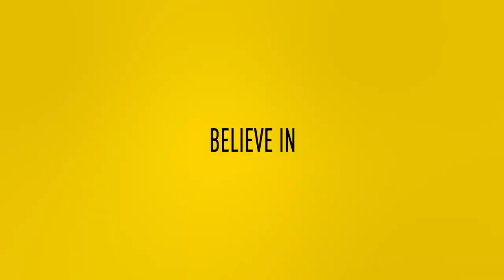REACTIE | Prachtgoals Frederiksen bezorgen Vitesse bekerzege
Vitesse heeft woensdagavond met een 2-1 overwinning op Sparta Rotterdam de volgende ronde van het TOTO KNVB Bekertoernooi bereikt. Nadat de Arnhemmers na een half uur op achterstand kwamen was het Nikolai Baden Frederiksen die met twee prachtgoals de wedstrijd naar zich toe trok. Met dit resultaat schaart Vitesse zich tot de laatste zestien van het toernooi.